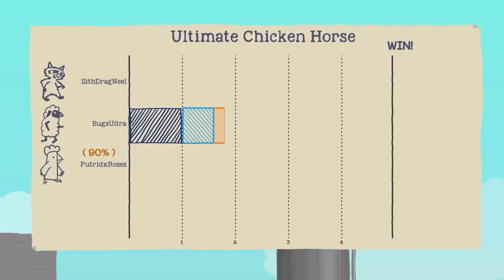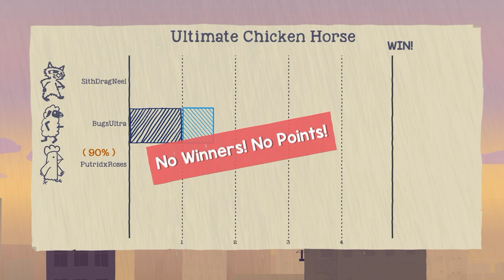I HATE the 4th of July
Already mentally preparing myself for all the idiots of the side of the road being hazards to people who work and have places to go.

Also is the time when my birthday happens. I hate birthdays, no, not because of getting older or whatever. But just the attention and greed it leads to.

Thy socials.

Outro:
Watermelon Sea Salt by Strike Free Beats - Summer Beat Albums